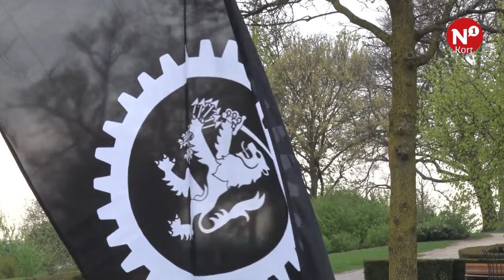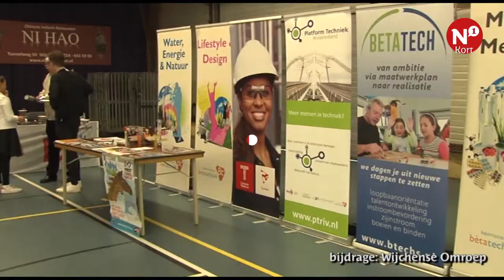N1 Kort - AltijdN1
++ Techniekdag voor duurzame scholen in Wijchen ++ Zwart Front organiseert actie op Kelfkensbos ++ Huurprijzen Genestetlaan Willemskwartier veel te hoog ++